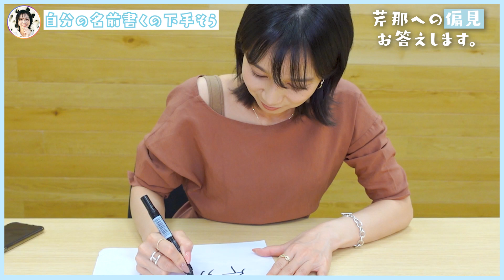【偏見】芹那への偏見集めてみたら・・・w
Instagramで募集した偏見について答えました☺️❣️
偏見寄せていただいた皆さん、ありがとうございました🙇‍♀️
当たってるものもあって面白かったです😂😂

0:00 偏見について答えるよ！
0:35 偏見1
1:00 偏見2
1:45 偏見3
2:19 偏見4
2:56 偏見5
3:27 偏見6
3:47 偏見7
4:21 偏見8
4:39 偏見9
5:08 偏見10
5:43 偏見11
6:39 偏見12
7:45 偏見13
8:36 偏見14
9:14 おわりっ